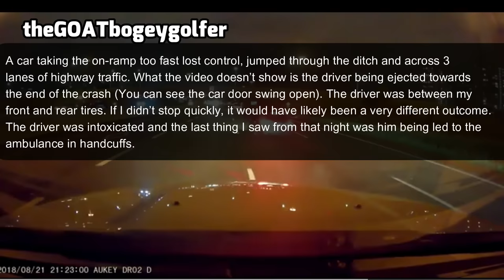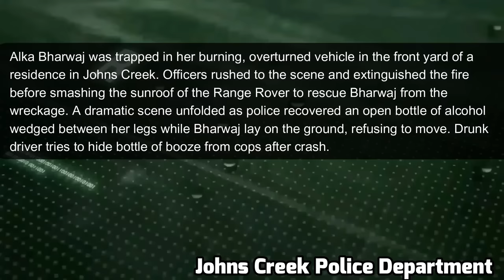DRUNK DRIVER MAKE A MESS --- Bad drivers & Driving fails -learn how to drive #1114